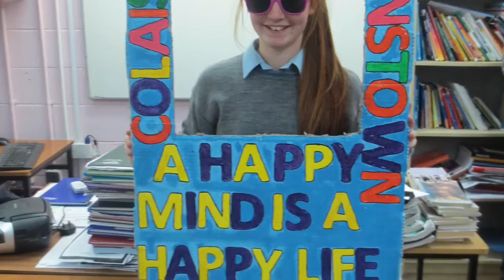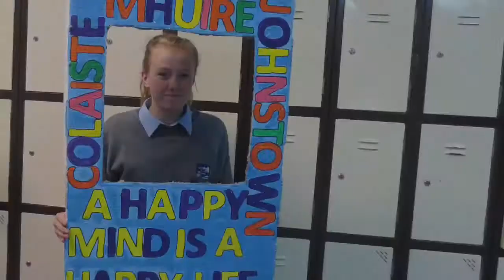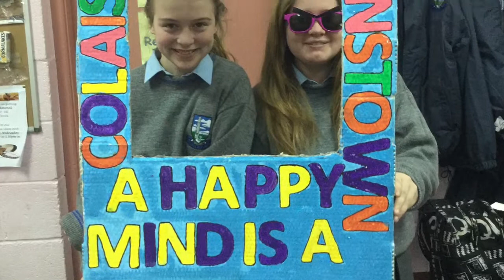Cycle Against Suicide Student Leaders' Congress 2015 Coláiste Mhuire Johnstown